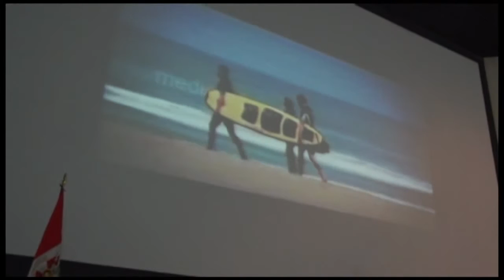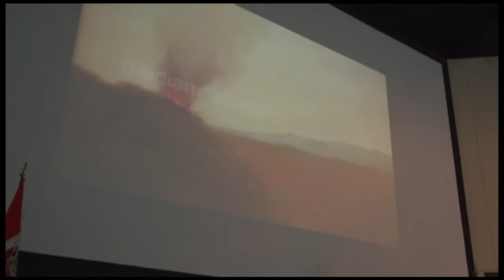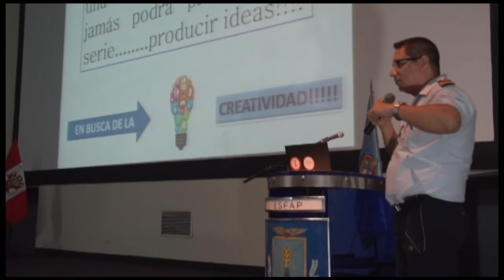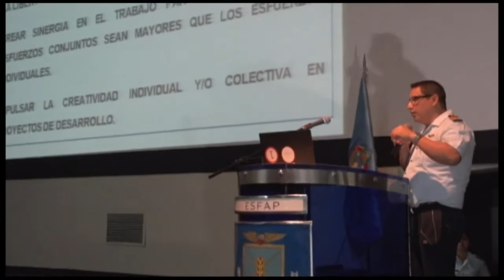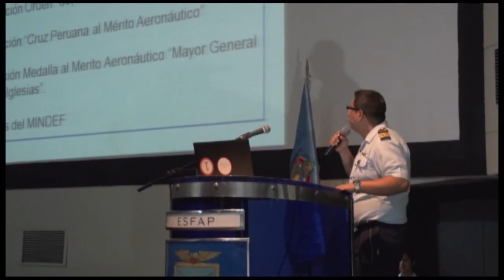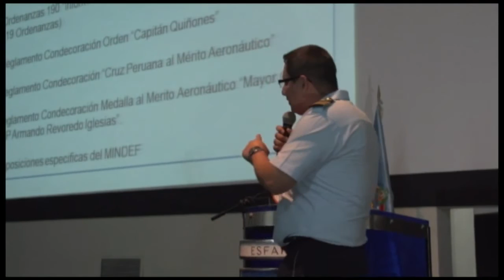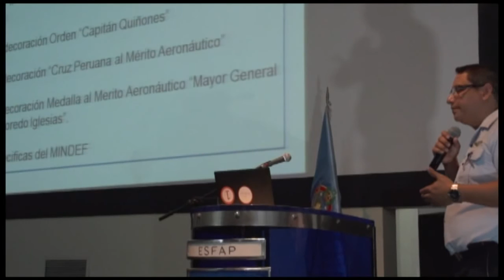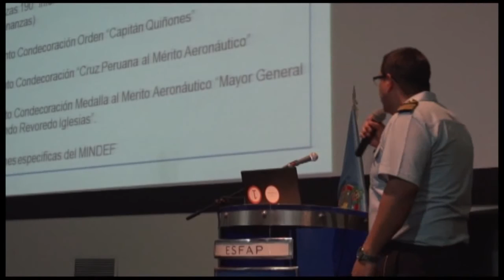FAPTV: SEMINARIO DE COMUNICACIÓN ESTRATÉGICA Y MANEJO DE CRISIS